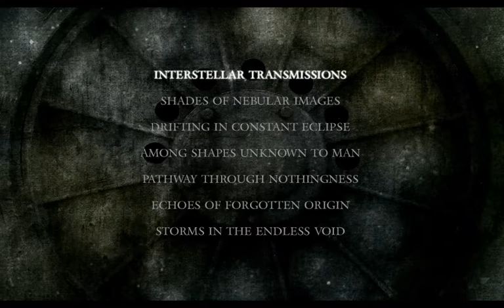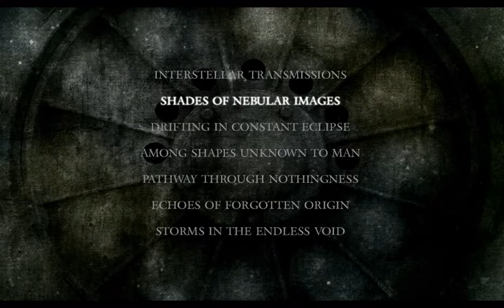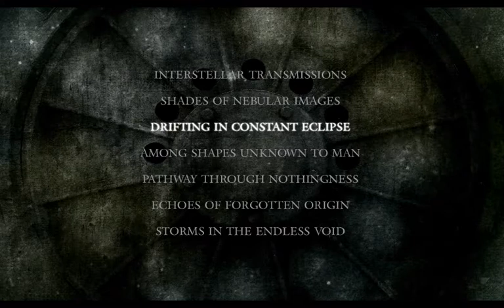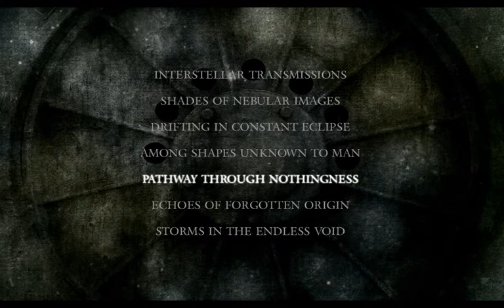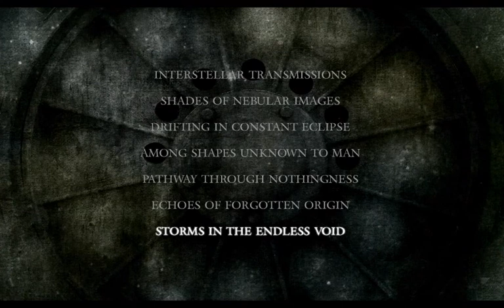Abandoned Asylum - Derelicts Of Distant Hope (Trailer)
Trailer for the album "Derelicts Of Distant Hope" available on Malignant Records on March 15th.